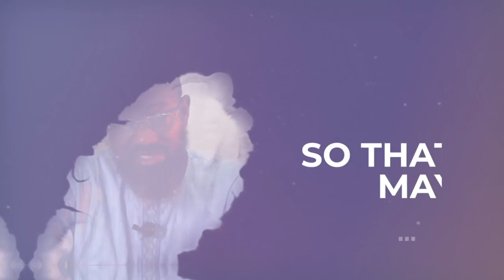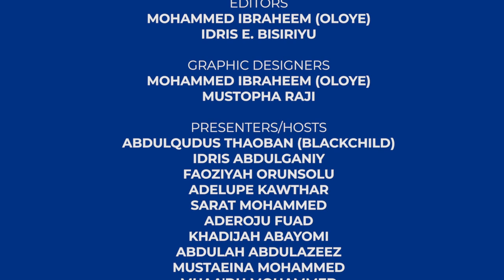EPISODE 1 MUSTAEINA TV RAMADHAN 2022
Salaamu alaykum warahmotulah wabarakatuhu.

Sister Mutiat Olagoke ushered in viewers into the program.

1. Qur'an recitation from our Qari Umar Abdussalam, may Allah increase him in knowledge and understanding of the Deen, ameen.

2. The very first episode of "Men and Women around The Messenger - PBUH by Sheikh Suleman Fulani (Chief Imam - VGC Central Mosque, Lagos)

3. What is Islamic Finance? treated by a Manager at Lotus Capital Limited; Mr. Babatunde Adegbinidin.

4.Maximising Productivity for Muslim Women (In and out of homes) by The Queen of Awesomeness (Sister Mutiat Olagoke)

5. Our Marriage segment is back with a bang; Be mine (Duties and Rights of Husbands and Wives) by Imam Imran Rufai - Director (Love and Mercy Foundation)

JazaakumuLohu khayran